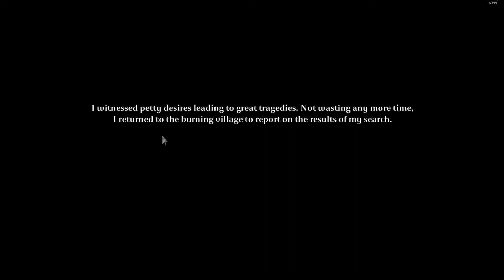Tormentum - Dark Sorrow : GOOD walkthrough [ALL ACHIEVEMENTS] part #2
Tormentum - Dark Sorrow : GOOD walkthrough part #2
This walkthrough will include every achievement for GOOD ending plus "Total Recall" achievement.